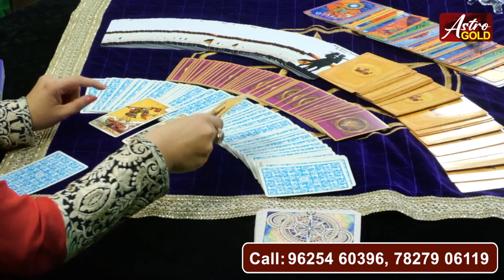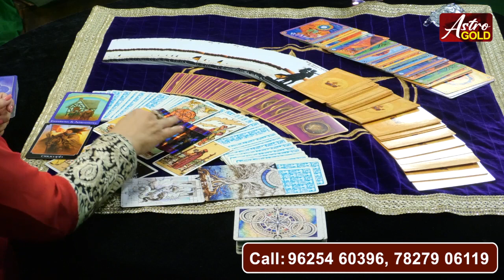मेष राशि- कैसा होगा आपका साल 2024 | चमकेगी किस्मत | Dr. Archna Jain | Astro Gold